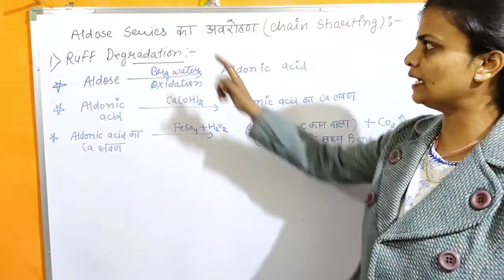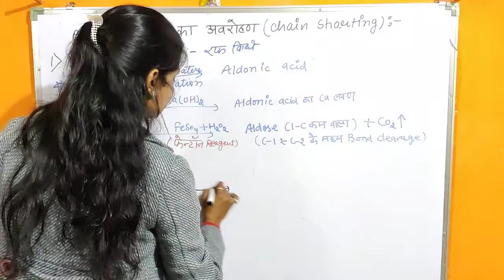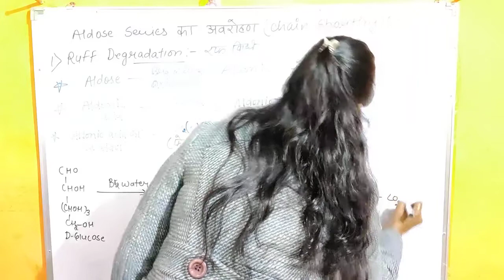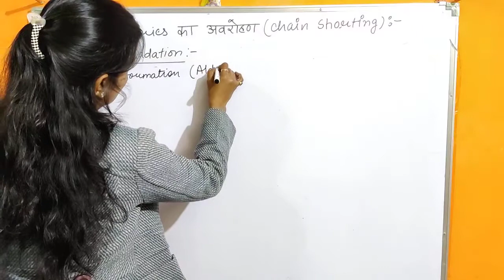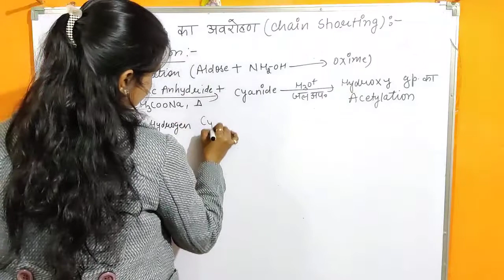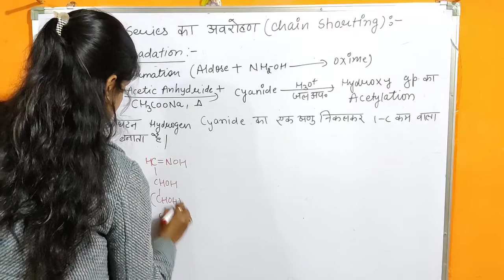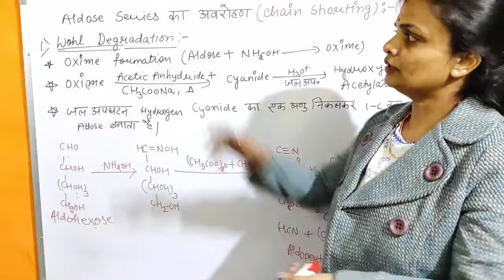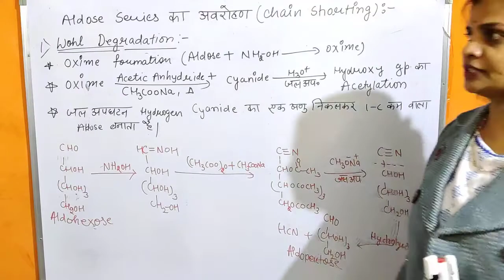Chemistry Bsc part 3.... Carbohydrates...Unit 3....lect.25